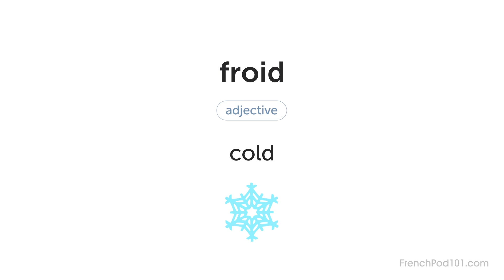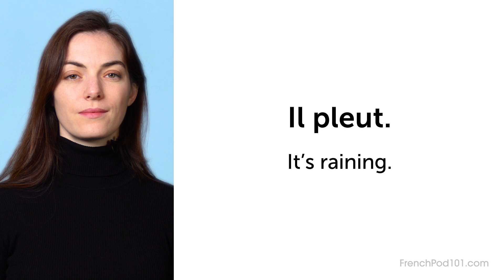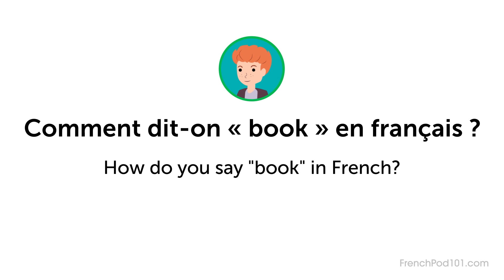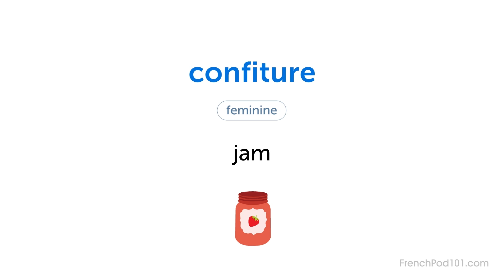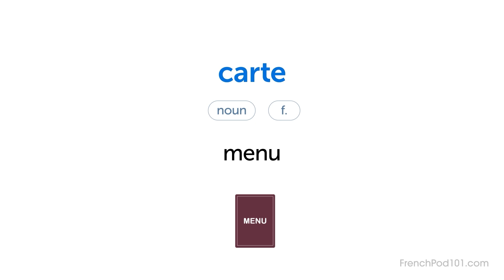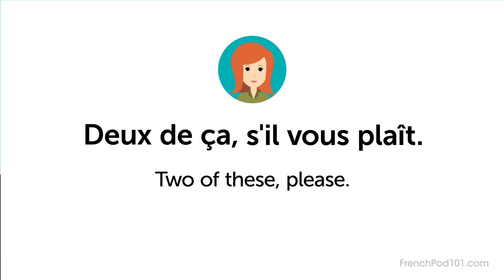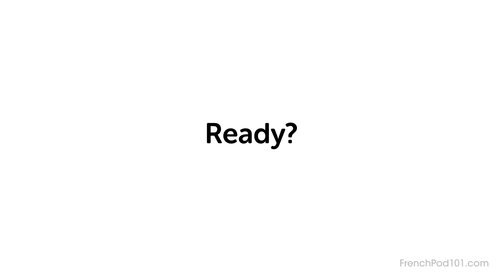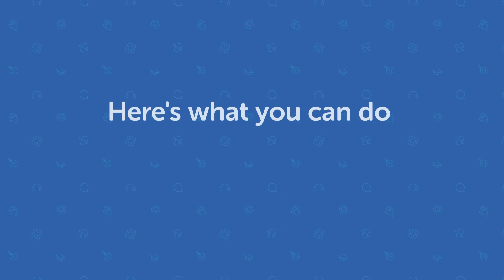Learn & Review MORE French for REAL Conversations in France #2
← How good is your French? Click here to test your French and find out.
First you complete the assessment test. When completed you will be given a score and a personalized learning path to improve your French.

After watching this video you will be able to understand basic words and conversations in French.
These Can Do lessons are about learning practical French skills. Each lesson brings you closer to natural, fluent French.
First you'll learn French words and then we'll help you review them.

If you are an absolute beginner French learner, this video is made for you. This is THE place to start if you want to start learning French.

00:00:13 - How to Give an Opinion About the Weather
00:02:45 - How to Talk About Basic Weather Conditions
00:06:10 - How to Ask for Clarification
00:09:36 - How to Ask for a Word
00:12:47 - How to Ask for Something at a Store
00:15:36 - How to Ask if a Store Has Something in Stock
00:19:12 - How to Ask the Price of Something
00:21:42 - How to Order at a Restaurant
00:25:39 - How to Order Two or More of Something
00:28:07 - How to Give Your Email Address
00:31:18 - How to Talk about Your Nationality
00:34:37 - How to Talk About Your Hobbies